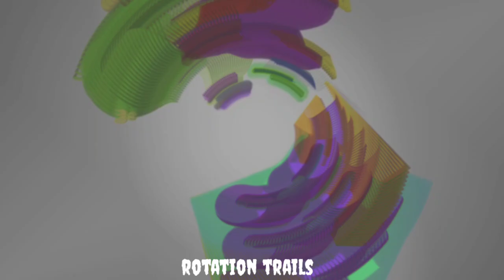INTRO OR LOGO OF TOO TOO GIRL||VIDEO EFFECTS||TUTORIAL VIDEO